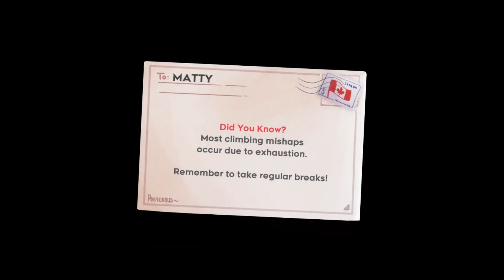Theo Saves Us - Celeste Ep 6